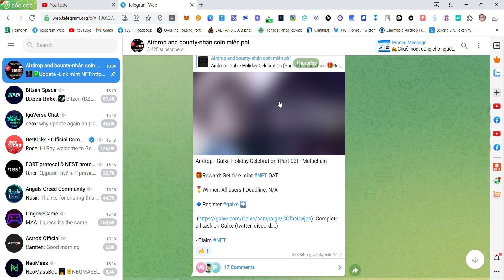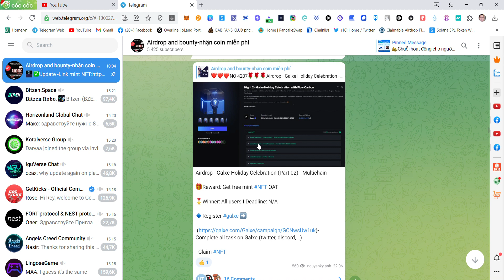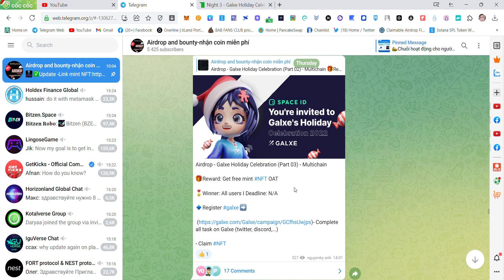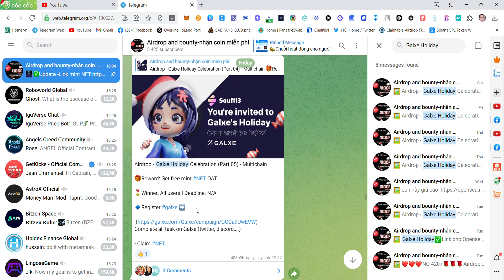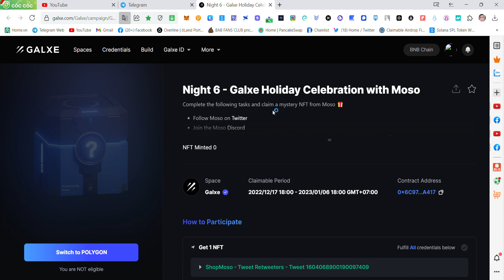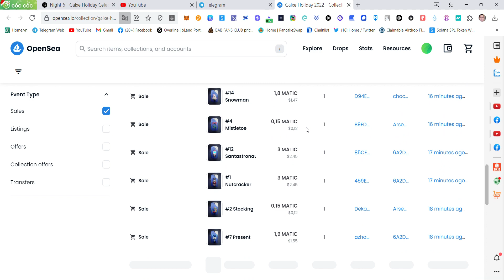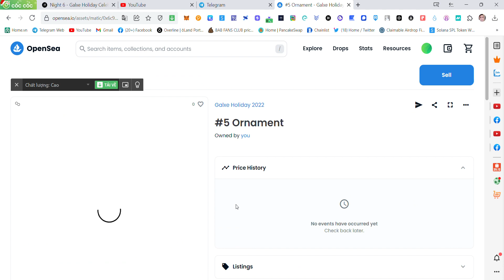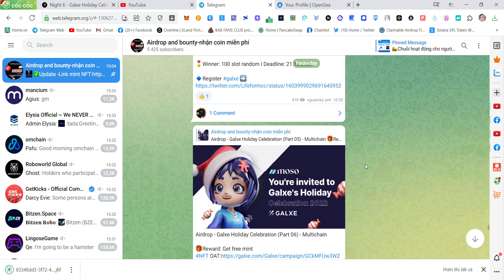Hướng dẫn nhận NFT Galxe Holiday bán luôn sàn Opensea Hoặc nhận Airdrop và Retroactive sau này